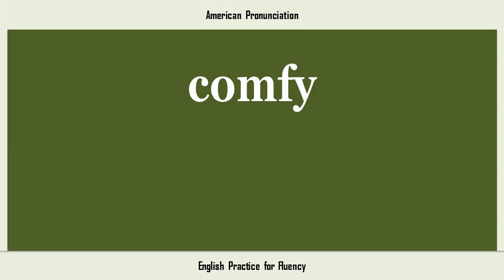comfy, How to Say or Pronounce COMFY in American, British, Australian English